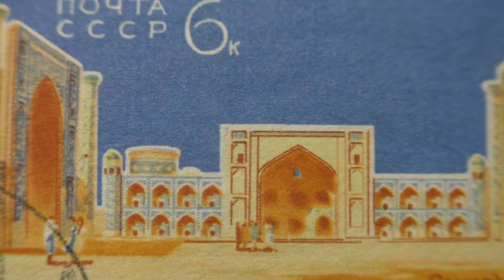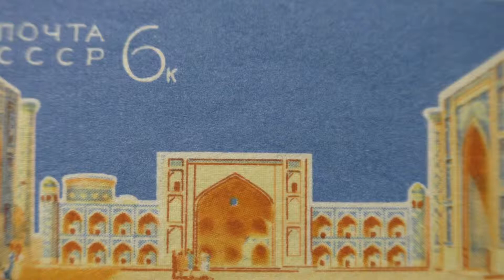Postage stamp. USSR. Samarkand. Registan. 1963. Price 6 cents.